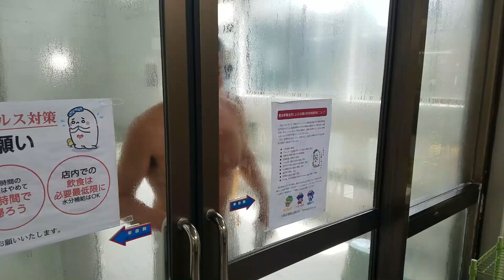風呂上がりのビールが美味い！！バーデンハウス編・最終回！！ パンチ佐藤 ウノ山本 銭湯 バーデンハウス 川崎市 川崎区 川崎ロケ 【ウノとパンチの今日もどこかでDYNAMITE！！】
元プロ野球選手・タレントのパンチ佐藤と、日本で唯一のUNO芸人・ウノ山本のYoutubeチャンネル！！

今回は銭湯の街・川崎の名湯「バーデンハウス」さん編・最終回！！
風情のある池を見ながら、風呂上がりのキンキンに冷えたビールをいただきます！！

お風呂から上がり、火照った体を冷やすため扇風機の前へ移動するパンチさんとウノ。
そこでパンチさんは、池の中で泳ぐ鯉を発見します！！
カープファンのウノはすかさず「まさにカープでございますぅの」と発言！！
そこから２人は、脱衣場でカープの応援歌を歌い始めます(笑)

池の前へ移動した２人は、キンキンに冷えたビールを片手に乾杯！！
火照った体には、あまりに美味すぎるビールに思わず叫ぶパンチさん！！
キレイな景色を見ながら、ついついビールが進んでしまいます。

そしてのんびりとくつろいでいるところに、バーデンハウスご主人の安田信篤さんが再び登場！！
風情のある池を、この令和の時代にも残してくれているご主人に感謝の気持ちを述べ、銭湯経営の大変さや、どんなことを日々思いながら経営されているのかを色々と伺います。

着替えも終わり、脱衣場から出てきた２人はご主人に再びご挨拶。
そこには偶然、高津区にある「バーデンプレイス」(バーデンハウスの支店)のご主人もいらしてました！！
パンチさんと地元トークを展開する２人(笑)

そして帰り際、バーデンハウスのご主人にオススメのグルメなお店を聞くことにしたパンチさん。
ご主人がオススメしたのは、バーデンハウスの目の前にある「七厘亭」という焼肉屋さん！！
川崎は焼肉屋の多い街でもあるんです！！

そしてお店を後にした２人は、早速七厘亭へ向かいます！！
しかしこの日のロケ日は火曜日で、お店の定休日も火曜日でした！！(笑)
残念ながらまた次の機会となった七厘亭さんではありましたが、今回の川崎ロケ編も大満足の２人！！

次のロケはどんなロケになるのか、期待に胸を膨らませつつ帰路に着く２人でした！！

大好評のバーデンハウス編・最終回も是非ともお楽しみに！！

今回も動画の本編に載せきれなかった㊙写真&NG画像をご紹介します！！

毎週火曜日、木曜日、土曜日の19時から配信予定！！

Amazonリスト

撮影スタジオ Workspace761(神奈川県川崎市中原区新丸子町761 コテンマビル１F)
1時間1500円～